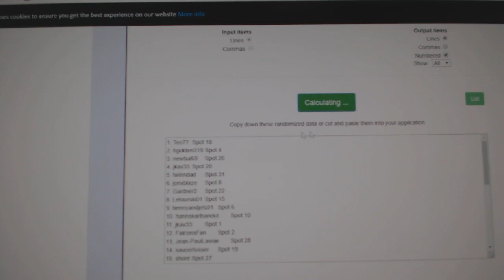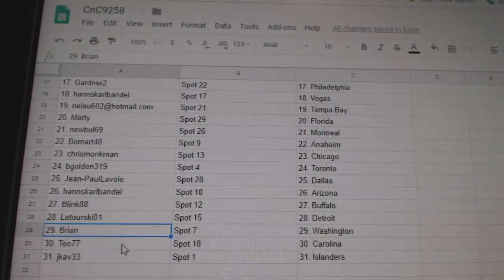Team Randoms - C&C GB #9258